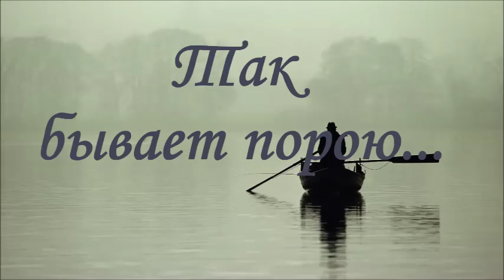Русавуки | Так бывает порою...